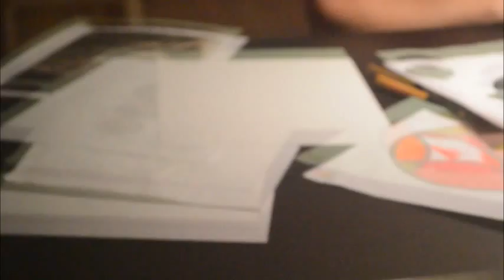Auranova Bluetooth Necklace for Women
AURANOVA is a Bluetooth necklace designed to be beautiful, functional, and customizable, while removing the problems other devices impose.

The Bluetooth was specifically integrated into a necklace because it is fashionable, easy to use, convenient, and is light on the ear.